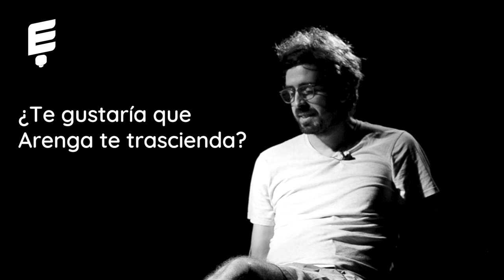Lalo Lanusse: Arenga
El Club Artístico y Social Arenga (o CASA) es el resultado de un proyecto de pasión de Lalo Lanusse, donde consiguió crear un espacio para que la gente vaya a aprender, a expresarse y a re-descubrirse.